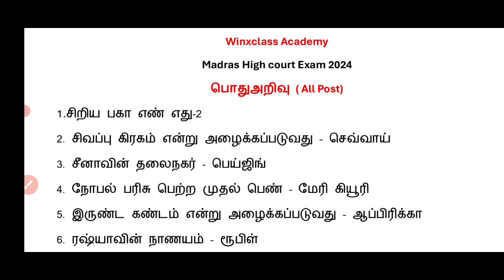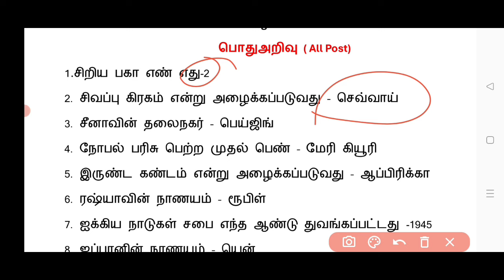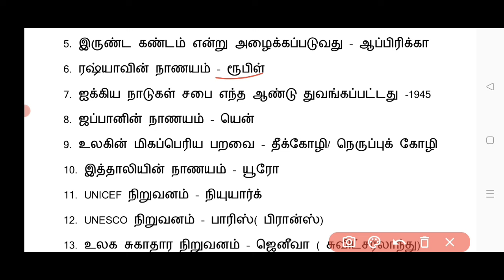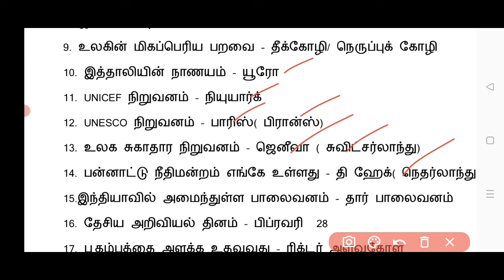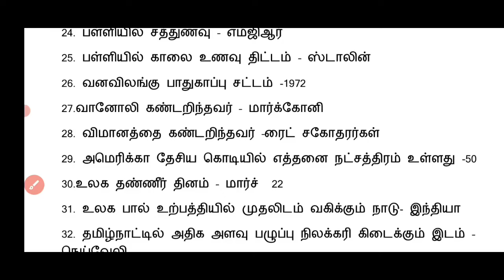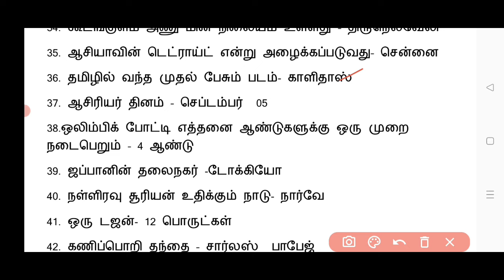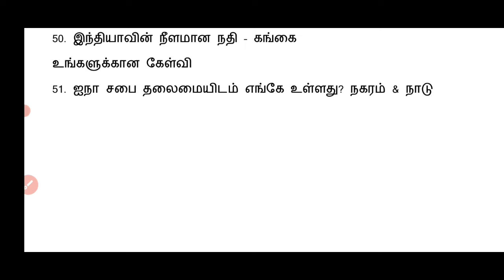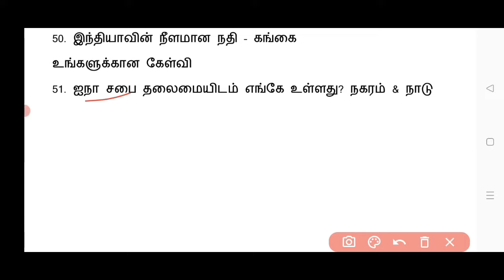Madras High court exam 2024/ General knowledge/ Examiner/ Junior bailiff/ office assistant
general knowledge questions answers in tamil
gk
part B Examiner junior bailiff senior bailiff
office assistant watchman masalchi Gardner
current affairs & important gk questions
national international important question answer